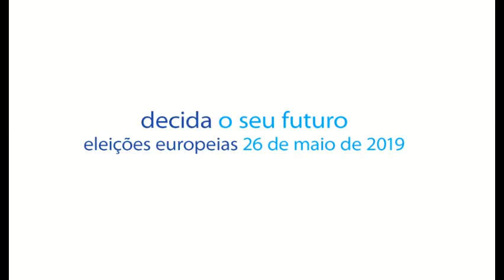RBE - Cidadania e Biblioteca Escolar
Sofia Colares Alves, Representante da Comissão Europeia em Portugal